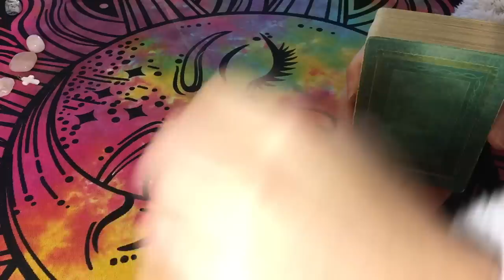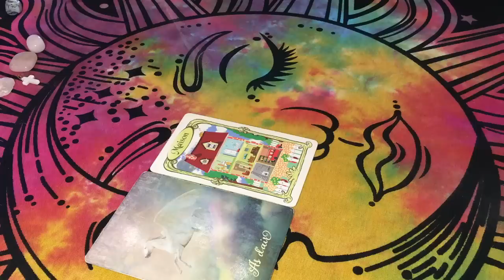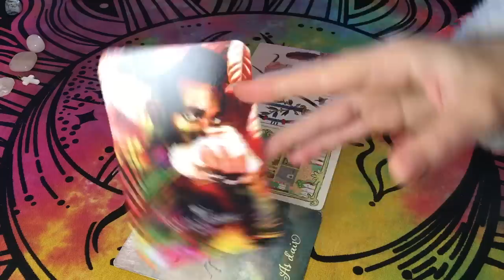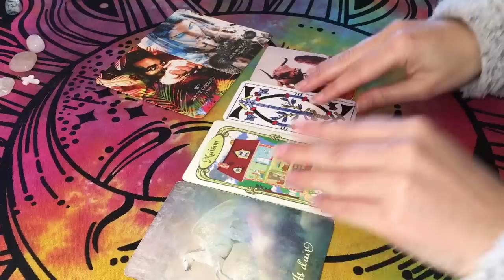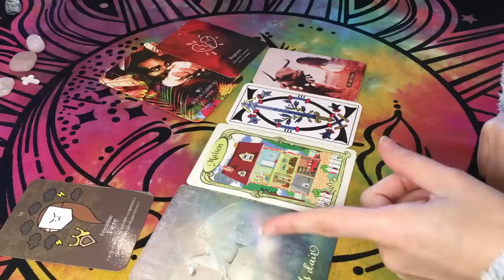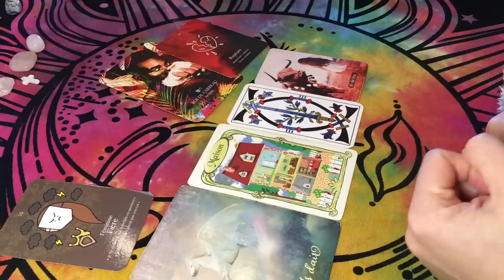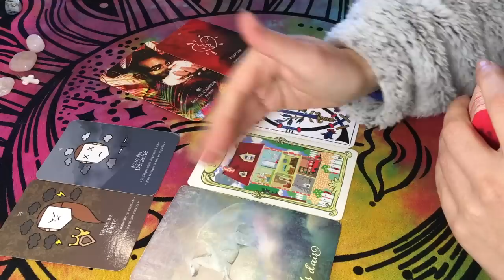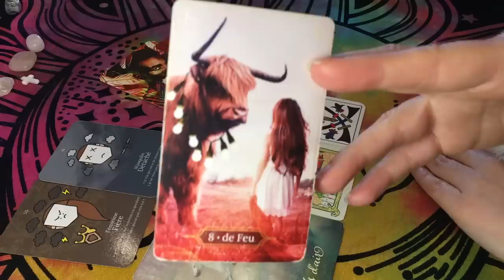🗡🏡 Une Vérité, une Confrontation à la Réalité, malgré la Peur de se Tromper, la Confiance ⚔️💬 22 Jan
Tarots / Oracles utilisés :
- Tarot Psychique
- Tarot Mystique